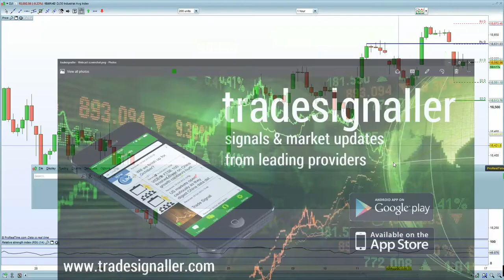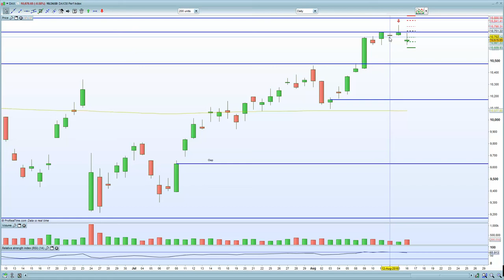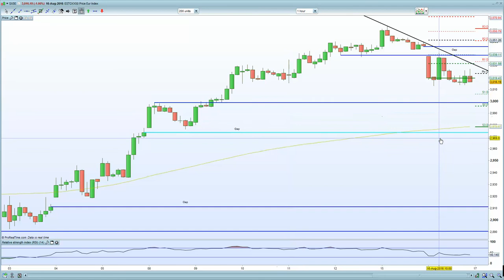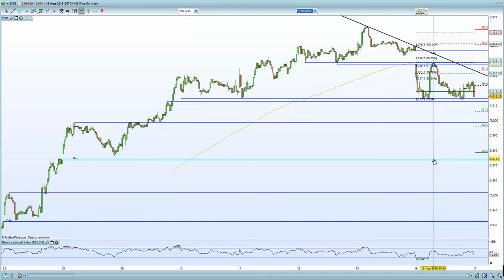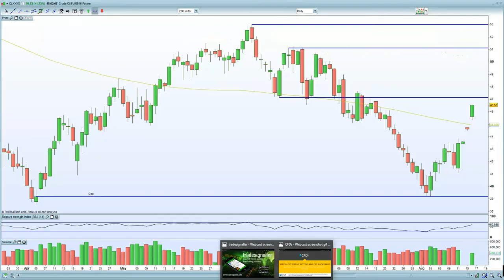FTSE 100 suffers due to stronger inflation reducing the stimulus argument.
DAX suffers due to stronger EURO